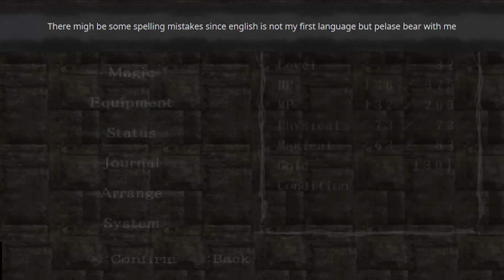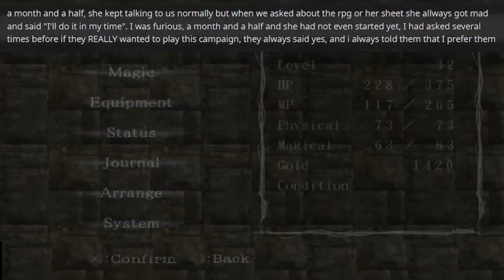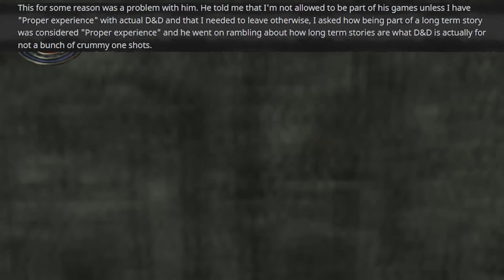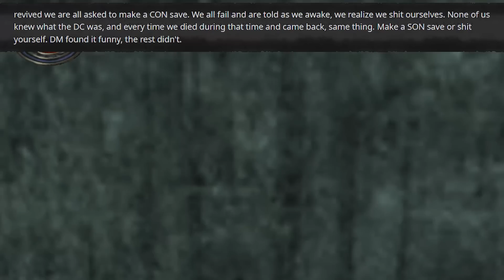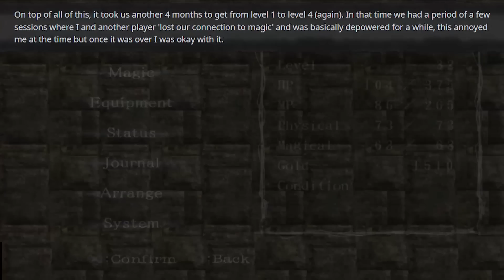DM Makes Players Roll Con Saves FOR POOPING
In today's episode of DnD Horror Stories, we have a tale about a Dungeon Master that spends time creating a world for their players, only for one player to not show any initiative.  Then we have a story about a DM hosting a one shot, but doesn't want a player that has only played one shots.  After that, we have a tale about a DM that has players roll for poop.  Then we have a story about a group that cant decide if they want DnD 5e or Pathfinder.  And Finally, we have a tale about a player that isn't quite sure what a bard is.

Game Footage: Kingsfield 4

0:00 Intro
0:21 Character Sheet
4:58 One Shots Stupid!
7:48 POOP!
9:35 Back And Forth
15:19 Bard Not Bard